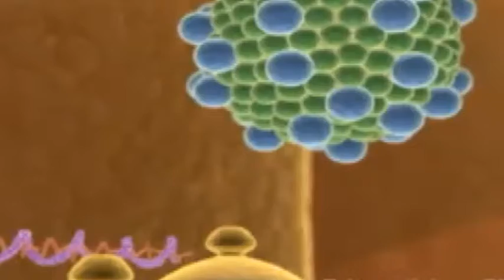Influenza, è la settimana del picco